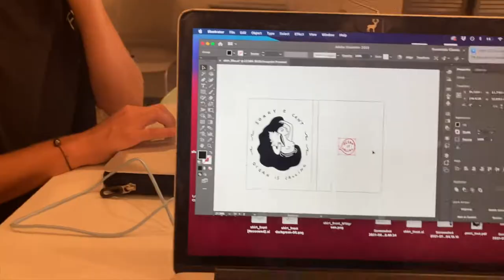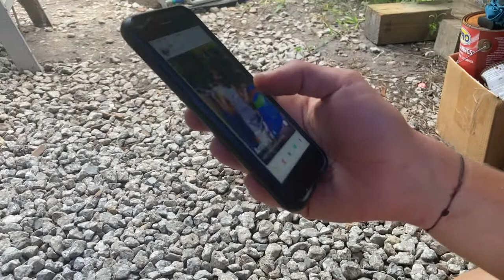CAPTAIN'S LOG #1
Fast-paced, ASMR-like short videos documenting the refit of SV Mara Noka by the crew of Women & the Wind.